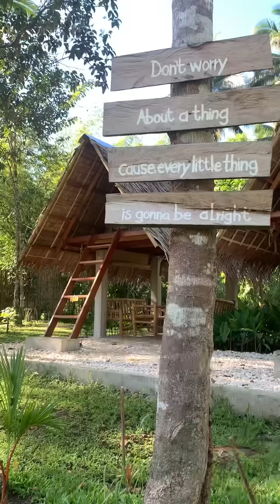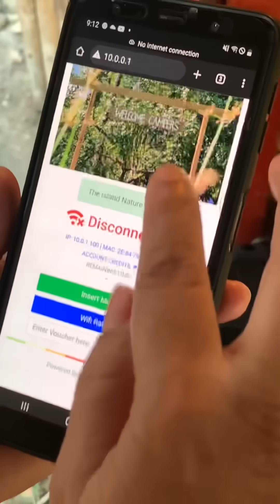DAPAT BANG KILIGIN?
Vesos! 💋